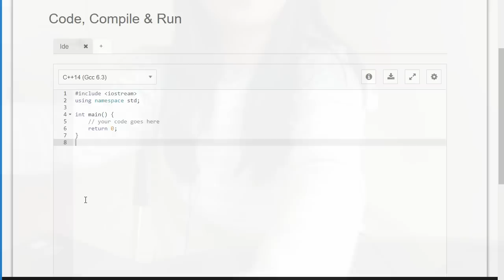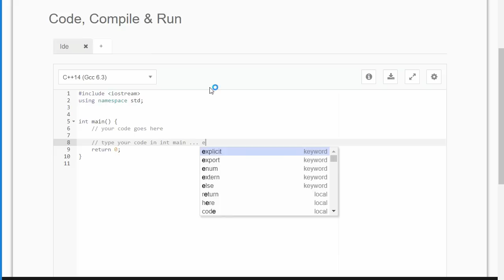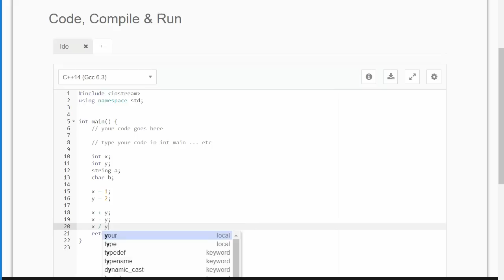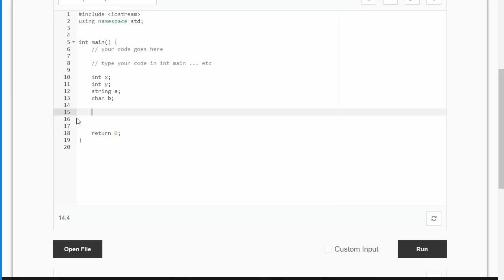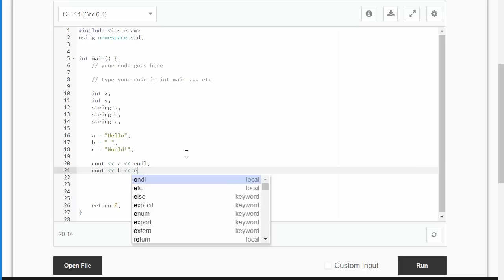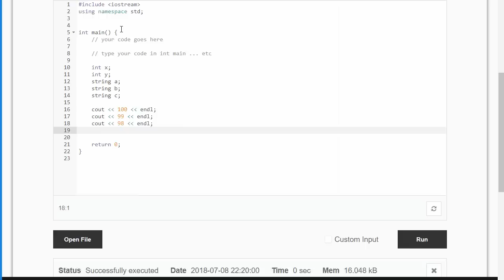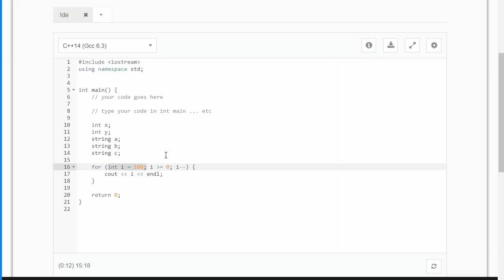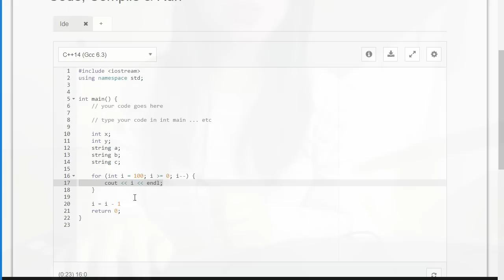[ASMR] Tutor Roleplay - Teaching You C++ || Gentle Whispering || Session 1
This is my first try at making a roleplay video! It's a little awkward, but hope you like it :)

Hi there tingle fam! I'm a new ASMR channel so I super appreciate you being here!!

(Please wear headphones for a better ASMR experience)